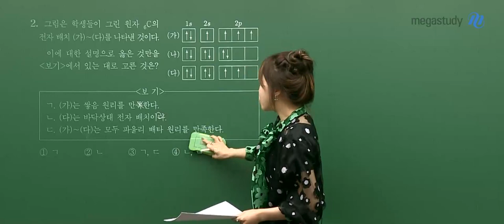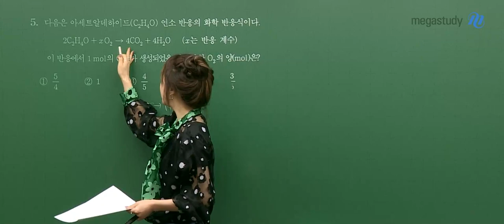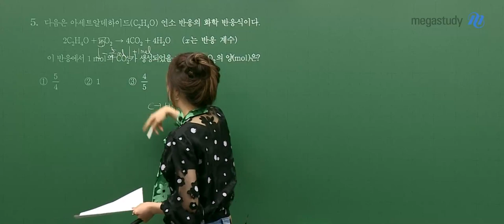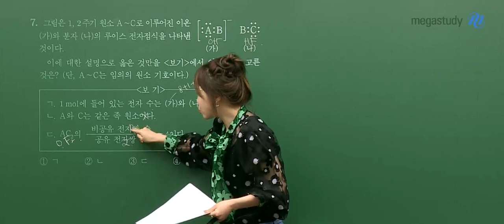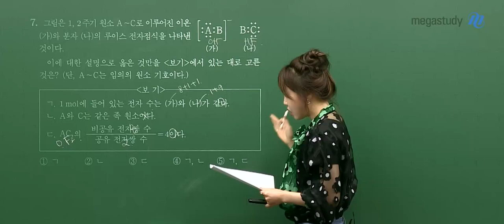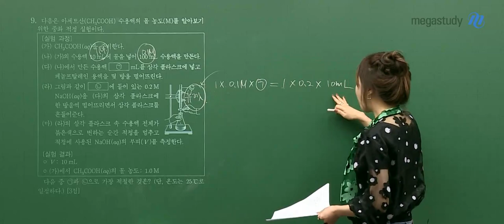[메가스터디] 과학 정우정 쌤 - 9월 모평 화학l 해설강의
정우정 선생님의 9월 모평 화학l 해설강의

메가스터디 정우정 선생님의
9월 모평 화학l 해설강의로
확실하게 공부하세요!